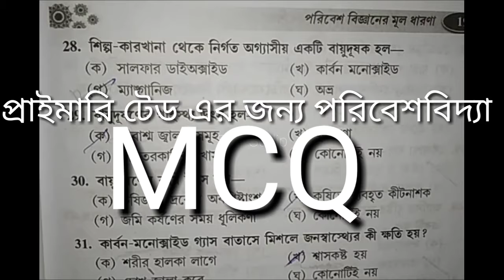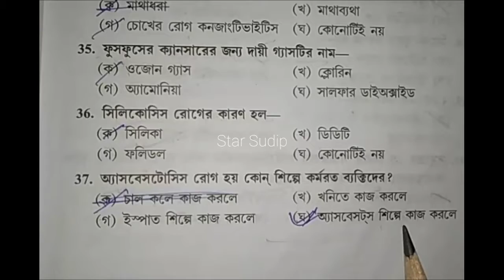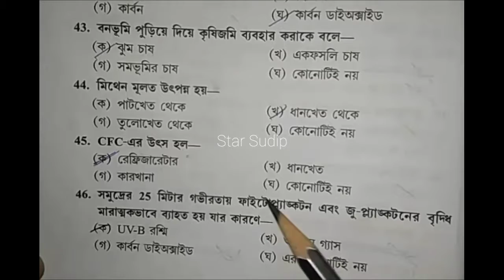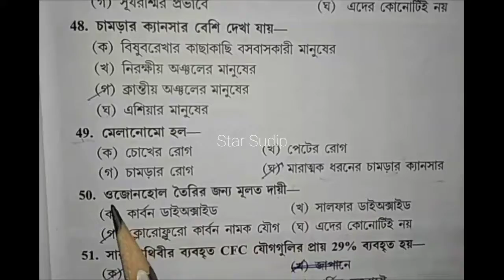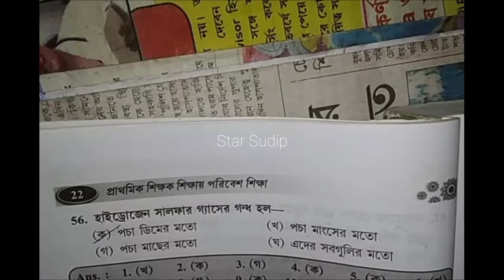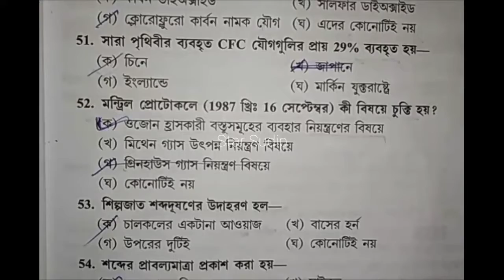প্রাইমারি টেড বেস্ট প্রিপারেশন সেন্টার...